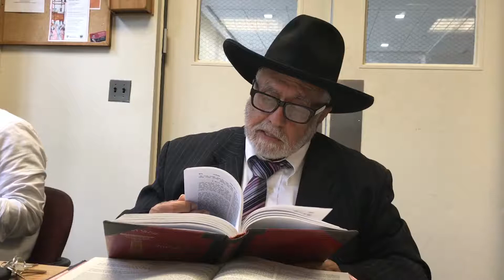מוסר לראש השנה | הרב אליהו בן חיים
מוסר מהרב אליהו בן חיים לקראת ראש השנה.